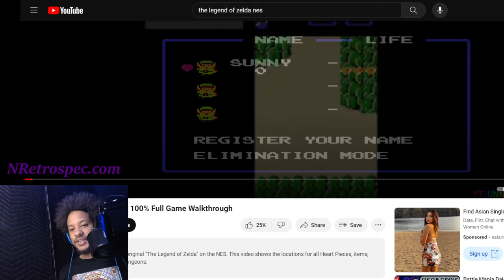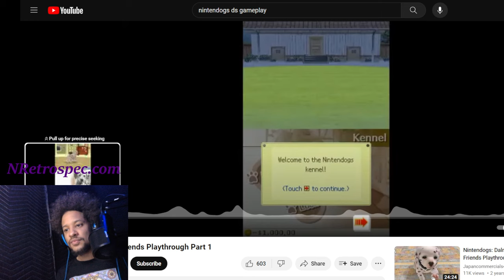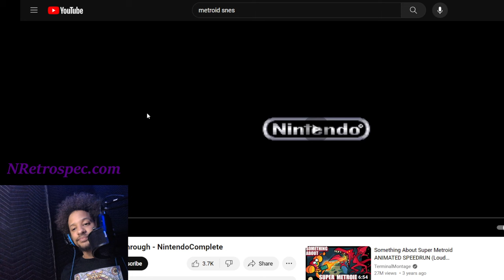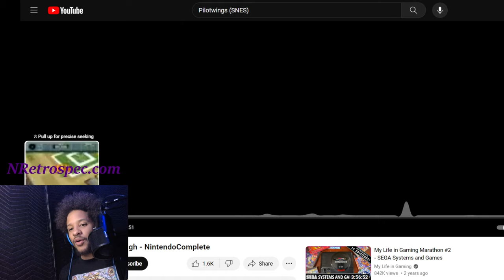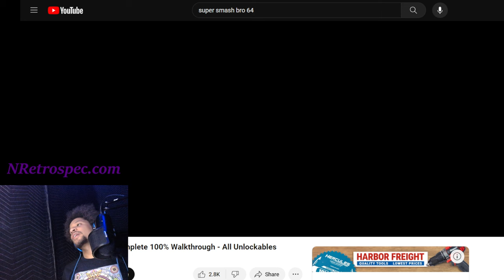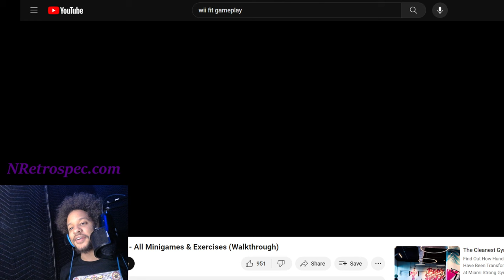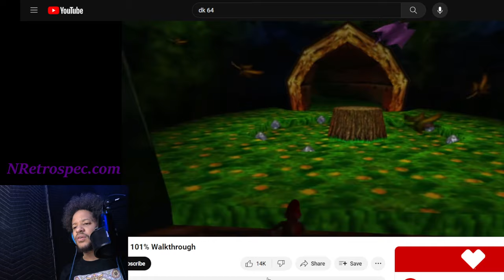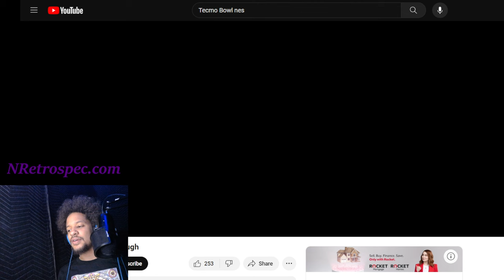Classic Nintendo Games that DIDNT AGE WELL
Today we take a look what shawn feels are the worst classic nintendo games of all time.
Do you guys remember this show?
N Retrospec is a Show based on nostalgia.